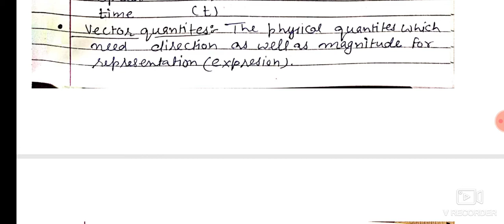Physics Class 9th Chapter- Motion part 1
Definition of motion